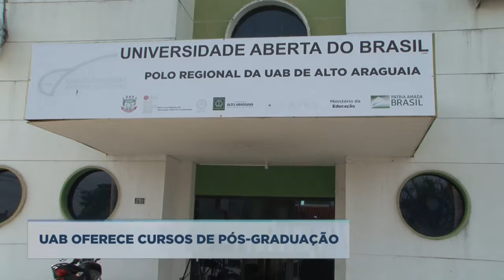UAB OFERECE CURSOS DE PÓS GRADUAÇÃO